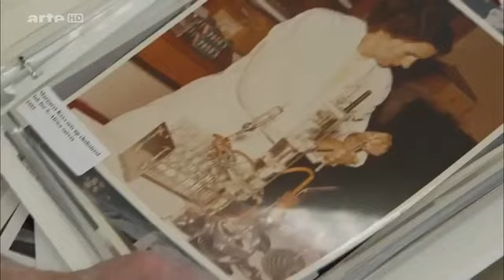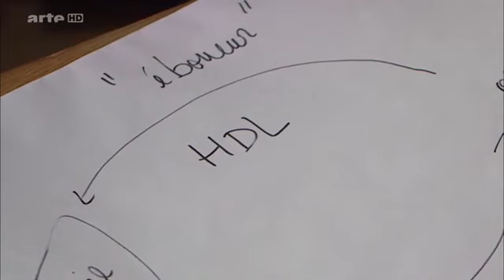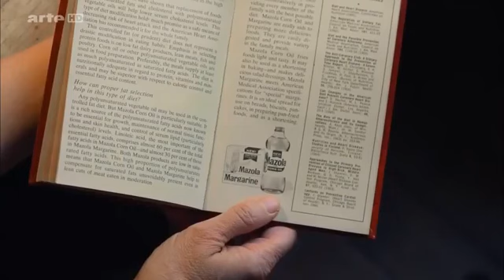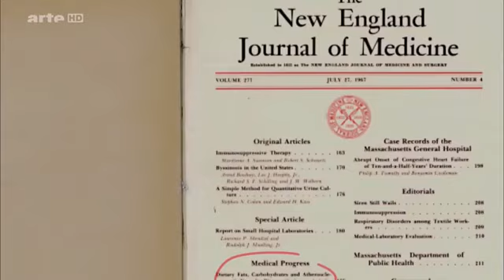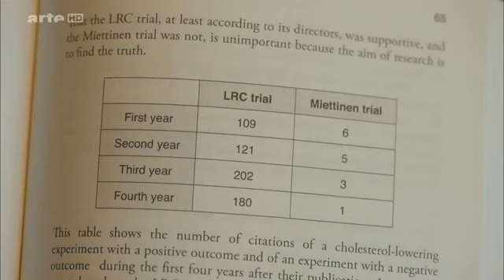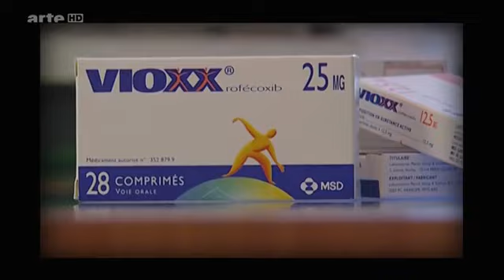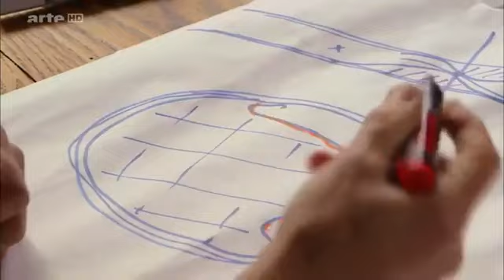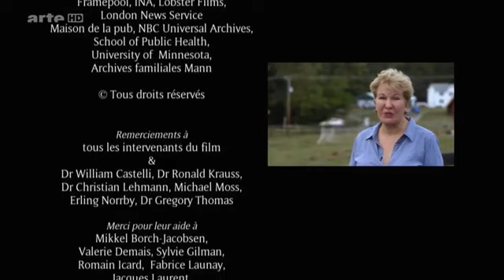Cholestérol le grand bluff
proposé par Arte en 2016
upload dans un but de partage sans monétisation